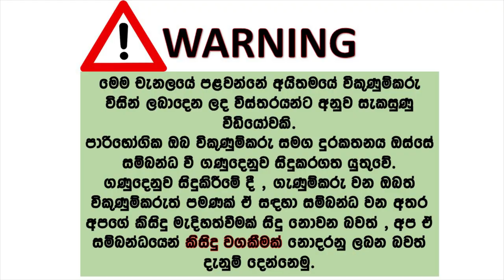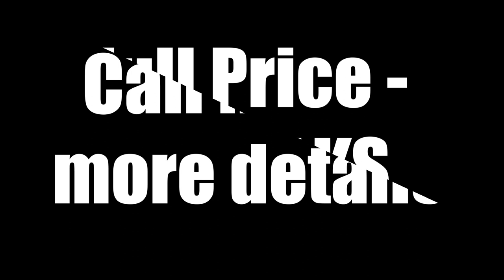Nissan caravan for sale | ikmn lk wahana | vehicle for sale in srilanka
Nissan Caravan Long model
1995 / 1998
TD27 Engine 100%
VRGE24
Original book
Dual Ac Working
Front Ac Working
Ajestrable rotetable seats
Power Stirring
Power Shutters
Center Lock
Remote Key
Full Curtain Set
DVD Setup
Original body Peely ( ටින් බොඩි, පීලි ඩොට් ඇත )
Engine Running 100%
Good Condition
 Price - 53 , 50
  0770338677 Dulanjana